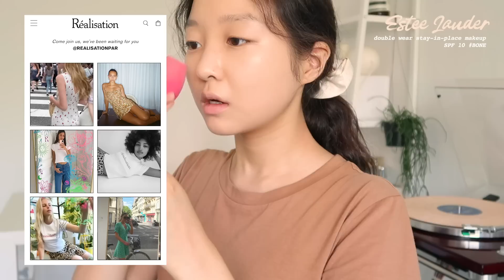Eng. 1년만에 Get Ready With Me + OOTD🤎 (ft. 근황 이야기, 요즘의 관심사) | KYURIN 규린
🧴Products
에스트라 아토베리어 로션

에스트라 아토베리어 크림

에스티로더 더블웨어 스테이 인 플레이스 메이크업 SPF 10

메이크업포에버 울트라 HD 파우더

웨이크메이크 디파이닝 브로우 펜슬 애쉬 브라운

투쿨포스쿨 아트클래스 바이 로댕 쉐딩

헤라 스파이시 누드 밤 #101 할라피뇨

바비브라운 eye, cheek & lip 팔레트 SEOUL EDITION

어반디케이 네이키드 히트 팔레트

클리오 샤프 쏘 심플 워터프루프 펜슬 라이너 #02 브라운

페라페라 잉크 컬러 카라 #07 블랙 밀크티 브라운

미샤 이탈프리즘 절대 팔레트 실크러쉬 에디션

힌스 트루 디멘션 레디언스 밤

레어카인드 페이드 매트 립스틱 #03 토스트 베이지

3CE 무드 레시피 매트 립 컬러 #116 잉크드 하트

문샷 에어 블러셔 #302 브리즈 피그

👚outfit
top • 정보없음

bottom • 프레클 (영상에서 열심히 추천했는데 품절이네요 🥺..)

🎧Music
The Peppermint Club- 10 A Little More